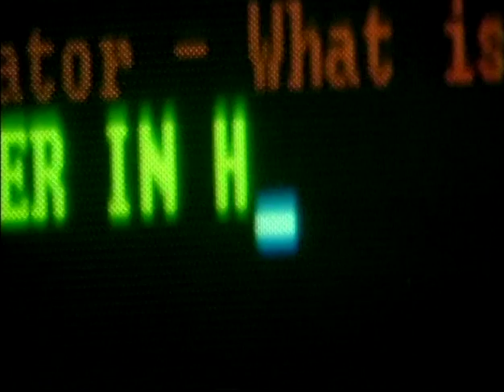Scream TV Spot #2 (1996)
TV spot #2 for the horror film Scream from 1996.